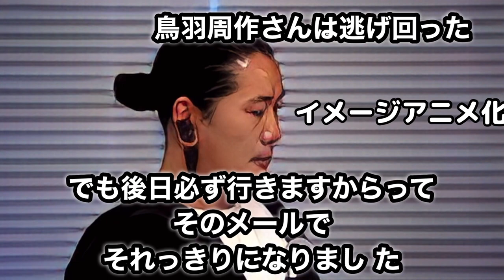キャンドルジュン会見する🌶 その異例ずくめの内容を忖度なしで完全解説